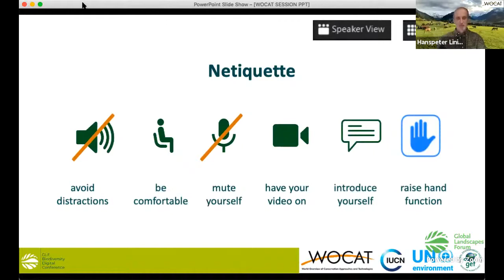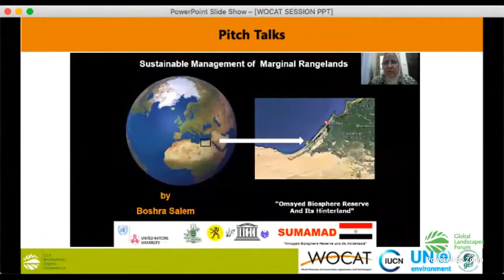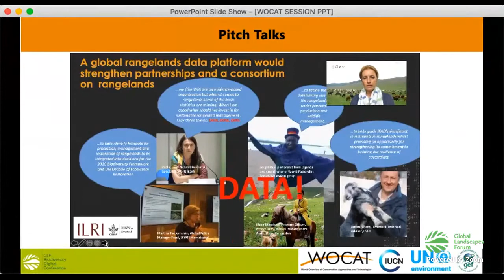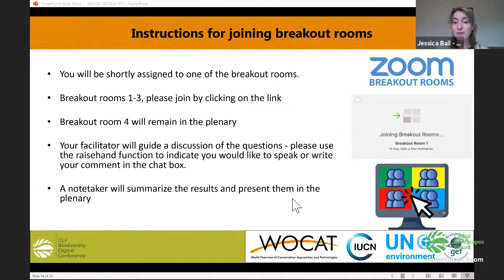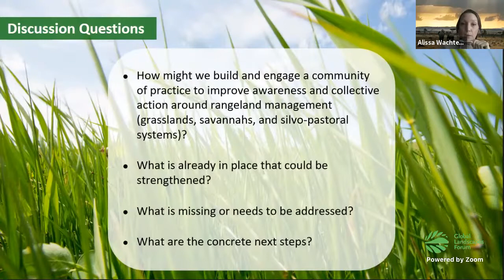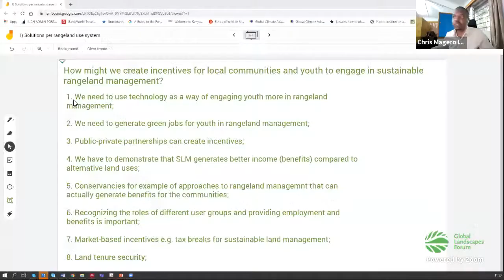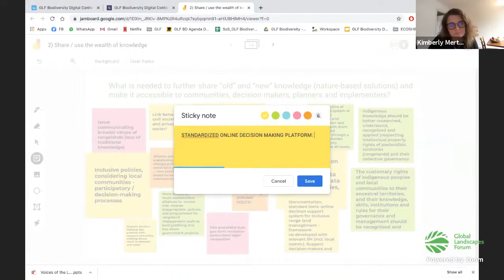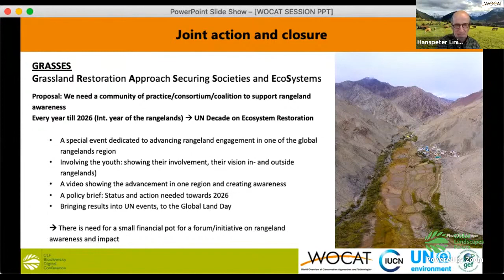Rangeland health restoration initiative for “One World – One Health”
Rangelands (grassland, savannahs and silvo-pastoral systems) in dry areas and mountains account for the largest global restoration opportunities for ecosystems, human and environmental health, and economic growth. Restoring them and their biodiversity should be a priority for global “One Health” approaches. This session will explore the following questions: What is the existing and potential productivity and ecosystem service provision of biodiverse rangelands? What are the overall benefits of “One Health” to rangelands and people? How can we mobilize commitment for enhanced biodiversity and “One Health” in rangelands across the globe?